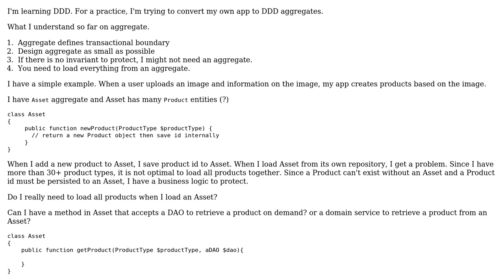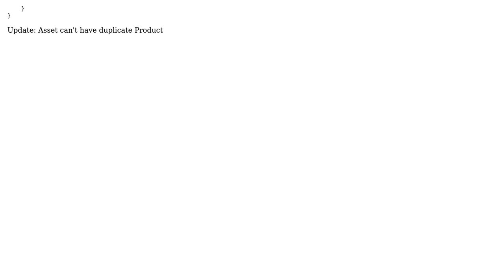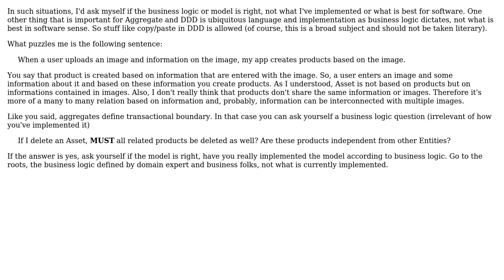Software Engineering: How to query a child object within an aggregate root on demand?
With thanks & praise to God, and with thanks to the many people who have made this project possible! You are responsible for your own actions.